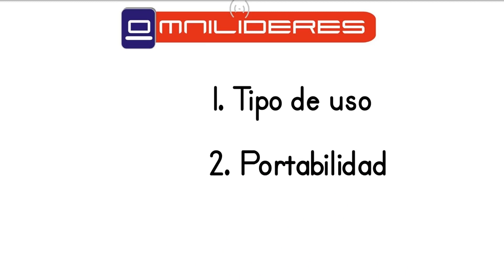Buscando una nueva computadora? déjanos asesorarte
Actualiza a una nueva computadora hoy en Omnilideres, Centro comercial Monterrey en Medellín o contáctanos y te daremos la mejor asesoría. Chatea con nosotros en estas líneas y te daremos las mejores opciones tanto en portátil como en equipos ensamblados.
Te esperamos.